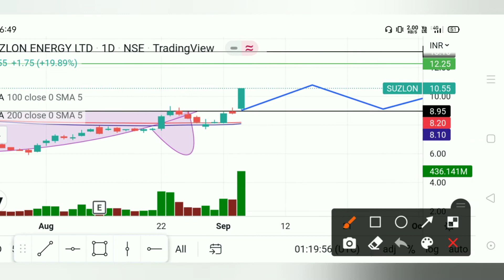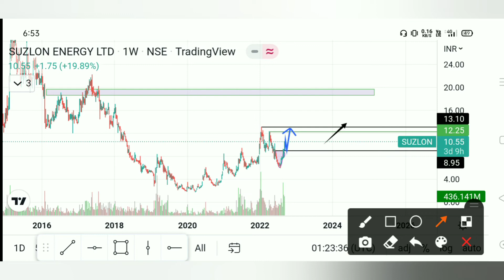Suzlon Energy May Aage Kya Hone Walla Hai ? Suzlon Share Chart Analysis. Suzlon Energy New Terget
suzlon share,
suzlon energy latest news,
suzlon energy,